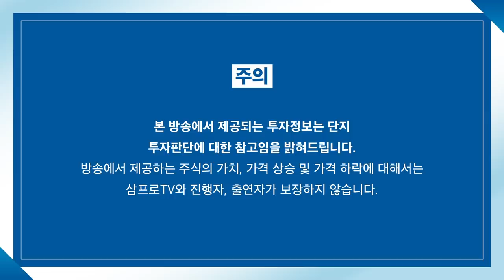[증시 염탐정] 하락으로 출발한 증시...상승하는 날이 다시 돌아오나 f.이베스트투자증권 염승환 이사